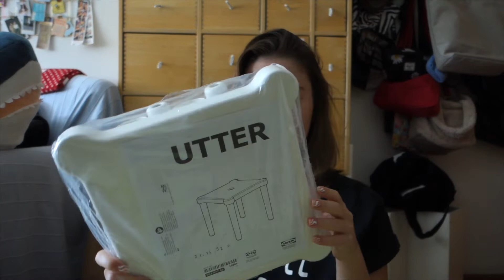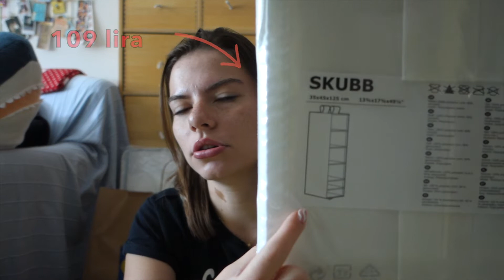Ankara'ya Taşınıyorum | Vlog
Evet, sonunda Ankara'ya taşınıyorum. Umarım keyifle izlersiniz :)